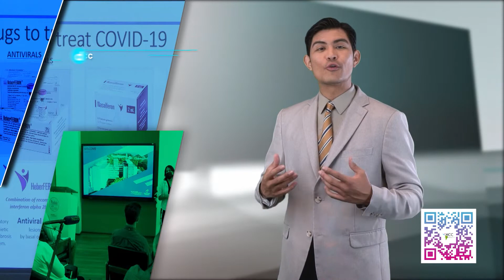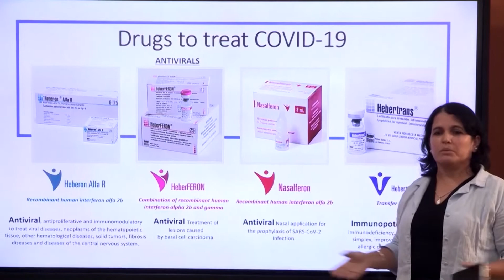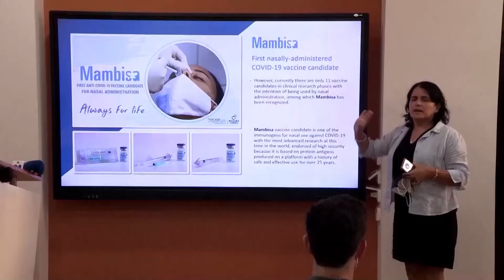Noticiero Científico y Cultural Iberoamericano con Jonás Virman #415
En cada emisión del Noticiero Científico y Cultural Iberoamericano, Jonás Virman nos informa sobre los acontecimientos más sobresalientes en el mundo de la ciencia, tecnología y la salud
¡Por si no la viste! Disfruta la emisión semanal de NCCIberoamérica